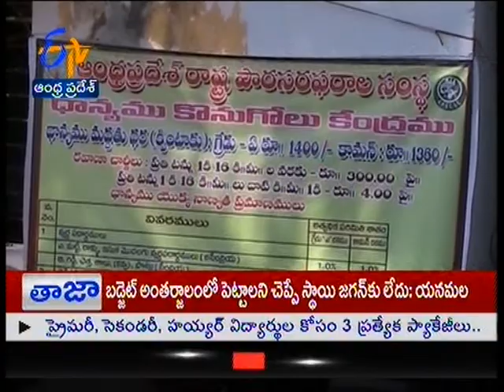Srikakulam farmer's struggle in selling qulityless paddy - జైకిసాన్ - on 9th December 2014